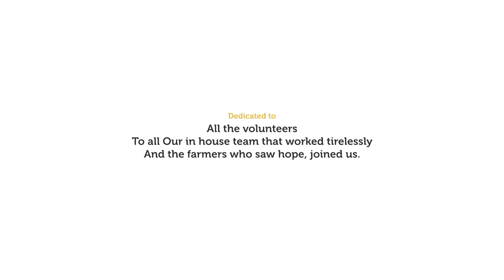Swayyam 1000 Tree Project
Reclaiming abandoned farmlands using Climate Resilient Regenerative Practices – one collective a time. 62 acres of degraded land of over 16 farmer families have been reclaimed so far.
The process started in 2017 and its taken these many years to educate, collaborate and build the trust and respect in the community.